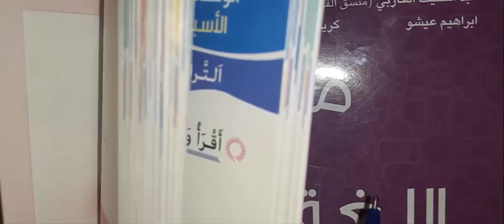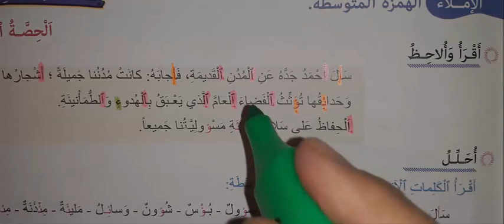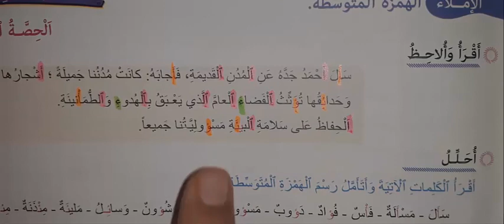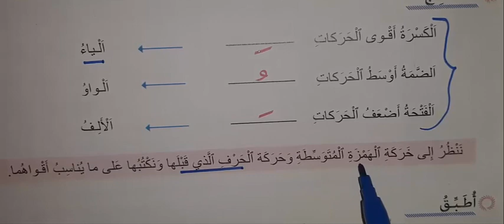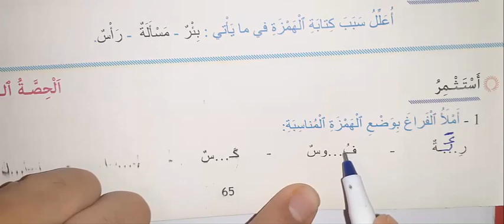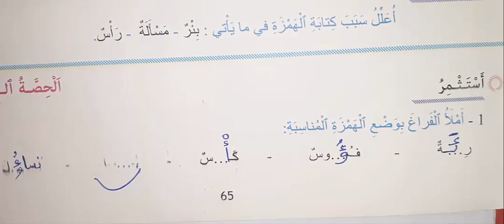مرشدي في اللغة العربية المستوى الخامس ابتدائي صفحة 65 2021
مرشدي في اللغة العربية ص 65 2021
الصفحة 65 مرشدي في اللغة العربية 2021
مرشدي في اللغة العربية 65 2021
مرشدي في اللغة العربية الخامسة ابتدائي ص 65 2021
مرشدي في اللغة العربية ص 66 2021
مرشدي في اللغة العربية ص 64 2021
مرشدي في اللغة العربية ص 67 2021
مرشدي في اللغة العربية الصفحة 63 2021
morchidi fi loga alarabiya 5 safha 65 2021